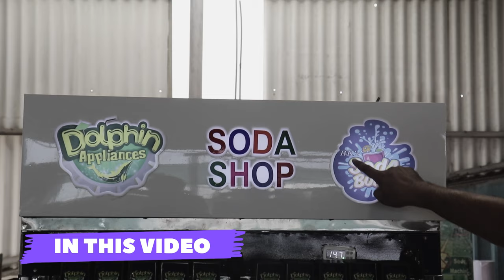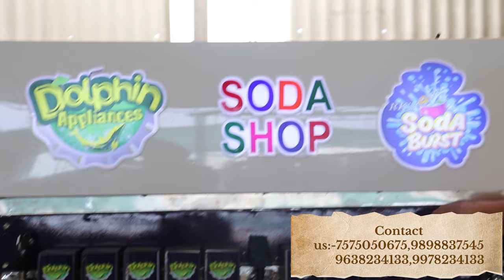२०२४ में आगयी आधुनिक सोडा मशीन | Smartest Soft Drinks Making Machine | र २ का गिलास र १० में बेचे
THIS IS 10+2+1 NEW ADVANCE FUNCTION SODA FOUNTAIN MACHINE   .. READY FOR DISPATCH AUTANGABAD, MH  ..

FULLY STEEL MACHINE WITH STEEL PIPE FEBRICATION

DUBBLE TANK SOFT DRINKS MAKING MACHINE WITH POWER SEVER COOLING COMPRESSURE  ..

snow maker
slush machine,
soda machine
panipuri machine
popcorn machine
soda plant
30 bpm soda filling plant
Jeera soda filling plant
10 bpm soda filling plant
Automatic labeling machine
Labeling machine